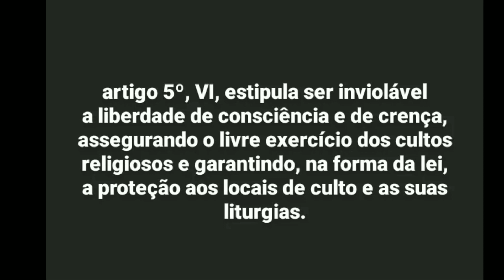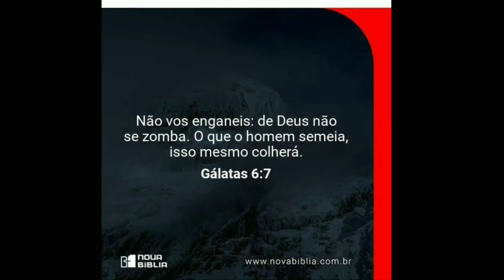liberdade expressão ou impunidade?